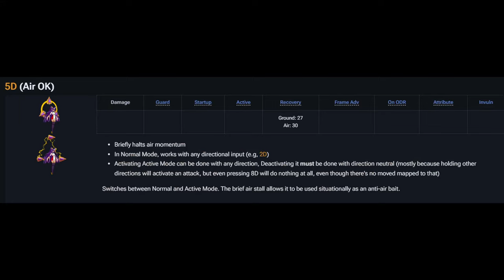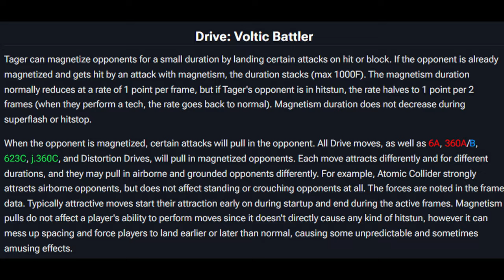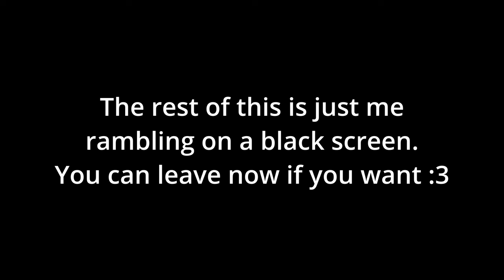BlazBlue is important to me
I just realized after it finished rendering that I forgot to add music. I don't wanna rerender it again qwq